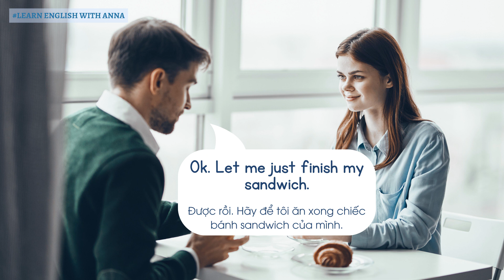(80) Học Tiếng Anh hội thoại hằng ngày | Everyday English Conversations